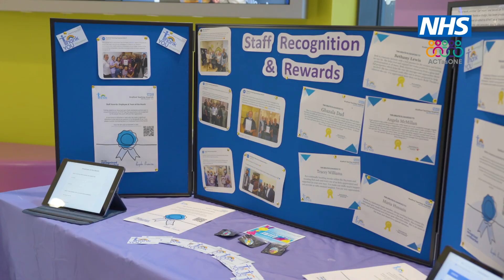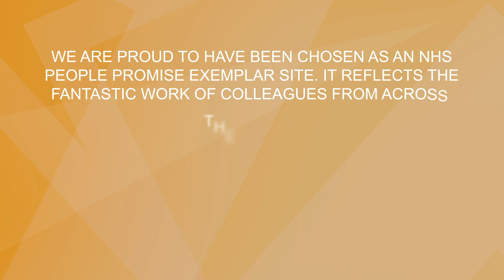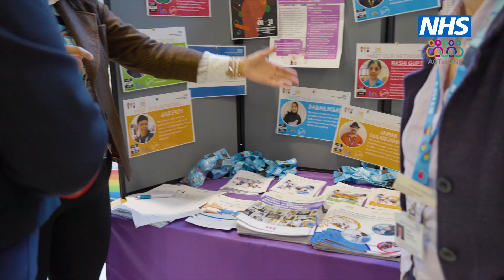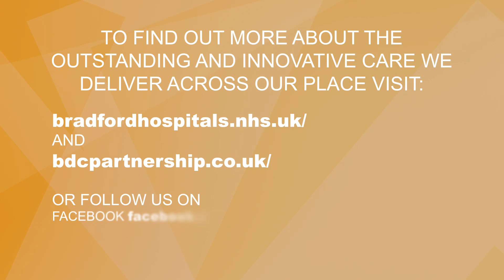Our Place - shining the spotlight on how we’re bringing the People Promise to life here at Bradford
This week we’re shining the spotlight on how we’re bringing the People Promise to life here at Bradford – by improving our colleagues’ experience in the workplace to help attract and retain great people in the NHS.

We follow the national director for people, Em Wilkinson-Brice on her recent visit to the Trust during NHS England’s People Promise in Action Week to see for herself some of the innovative initiatives around staff recognition and flexibility that we’re leading on. Em spent time meeting teams and hearing about the great work happening across our hospitals.

The People Promise is a bundle of projects happening all at the same time to improve staff experience and so ultimately improve staff retention. We’re proud to be a People Promise exemplar site as it reflects the importance of helping our colleagues thrive at work and home.

Mel Pickup's Weekly News Round-Up, Edition 134, 20 Oct 2023

Amazon Music